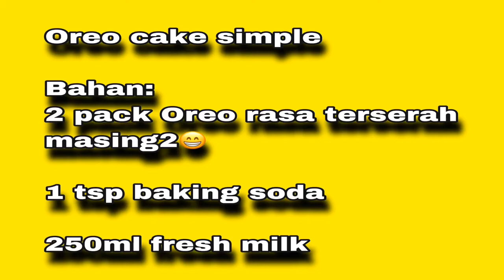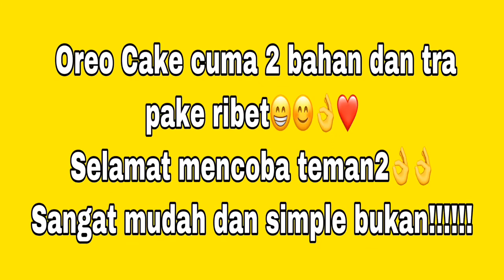CAKE OREO SIMPLE!! No oven!!!!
Jadi za suka skali bkin kue dan ini tu salah satu cake favorite saya krna sangat simple dan enak pake sangatttt!

Oreocakerecipe,oreo cake recipe,oreo cake,no oven

 Jangan lupa!!!